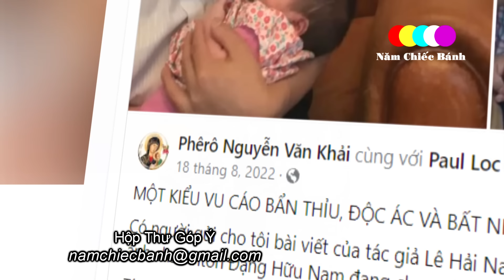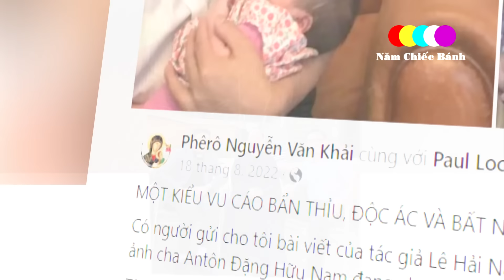🔴Lên Tiếng về 1 Linh Mục VN Có Vợ Con Xin Cầu nguyện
Trên Fb Cha Phêrô Nguyễn Văn Khải, đưa lên về việc 1 Linh mục vn bị nói như thế, cha Phêrô Nguyễn Văn Khải lên tiếng như sau.